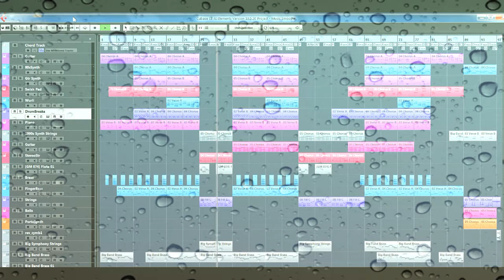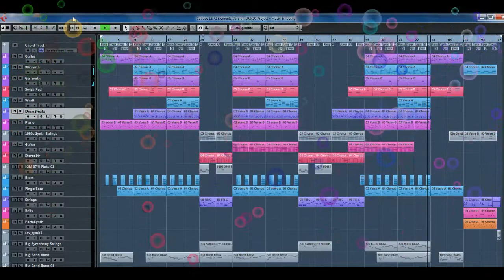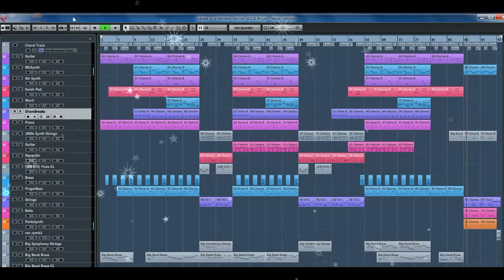Musical Smoothie -by- Steve Carter.11 -11- 20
A mixture of Funk/pop/Jazz and classical hence the title "Musical Smoothie". Creating more music the only upside (for me) to the stupidity of Lock-down or house arrest by the new undemocratic Government of our time.